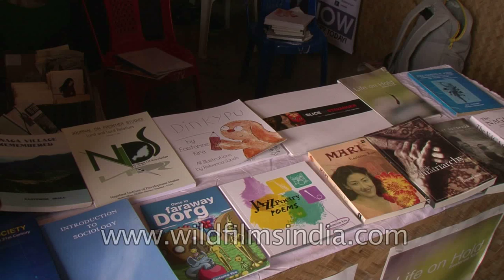Visitors throng the stalls at Hornbill Festival in Kohima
NAGALAND, with its diverse tribal culture, is a land of festivals. A narrow strip of mountainous territory with rugged hills, emerald valleys, sparkling streams and a rich variety of flora and fauna, the 16th State of the Indian Union has salubrious climate throughout the year. It is bounded by Assam in the west, Myanmar in the east, Arunachal Pradesh in the north and Manipur in the south. Sometimes referred to as the `Switzerland of the East', Nagaland represents unimaginable beauty, moulded perfectly for a breathtaking experience. For the adventurous, the State is an ideal place for trekking and jungle camping and offers limitless possibilities for exploring its lush sub-tropical rainforests, which are a treasure trove of medicinal plants. The 20-lakh-strong Naga people, by nature, are fun lovers, and life in Nagaland is one long festival.

Nagas are admired for their rich repertory of folk dances and songs. In spite of the tremendous advance of modernity into their lives, the Naga people have a penchant for vibrant dances and songs praising the brave deeds of ancient warriors and folk heroes, love songs that immoralise tragic love stories, gospel songs and folk tunes. Festivals are celebrated by the various tribes year around; during festivals villages become most lively. Most of the dances have a robust rhythm.

Festivals mainly revolve around agriculture, it being the mainstay of the economy. Over 85 per cent of the population of Nagaland is directly dependent on agriculture and lives in the 1,000-odd villages situated on hilltops or slopes overlooking verdant valleys. In this blissful setting, Nagas enjoy nature with a rare gusto that visitors to the State look at with awe and admiration. In most of these places agriculture consists of a single crop. Although some religious and spiritual sentiments are inter-woven into secular rites and rituals, the predominant theme of the festivals is the offering of prayers to a supreme being, which has different names in different Naga dialects. At these festivals, the gods are propitiated with sacrifices by the head of the village, for a bountiful harvest, either before sowing or on the eve of the harvest. In fact, agricultural work and religion are so interwoven in Naga society that it is difficult to describe the festivals independent of the processes of agriculture.

Some of the important festivals celebrated by the tribes are Sekrenyi by the Angamis in February, Moatsu by the Aos in May, Tsukhenyie by the Chakhesangs in January, Aoling by the Konyaks in April, Mimkut by the Kukis in January, Bushu by the Kacharis in January, Tuluni by the Sumis in July, Nyaknylum by the Changs in July, Tokhu Emong by the Lothas in November and Yemshe by the Pochurys in October.

For encouraging inter-tribal cultural interaction and bringing together the festivals of the various tribes under one umbrella, the Government of Nagaland has evolved a festival called the Hornbill festival, where one can see a melange of Naga cultural displays at one place. Organised by the State Directorate of Tourism every year between December 1 and 5 in Kohima since 2000, the festival is intended to revive, protect and preserve the richness and uniqueness of the Naga heritage and attract tourists. The festival, in a way, is also a tribute to the hornbill, a bird most admired by the Naga people for its qualities of alertness and grandeur. This majestic bird is linked closely with the social and cultural life of the people, as is evident in tribal folklores, dances and songs. The awe and admiration for the bird is symbolically displayed on almost all traditional tribal headgears worn during festivities."